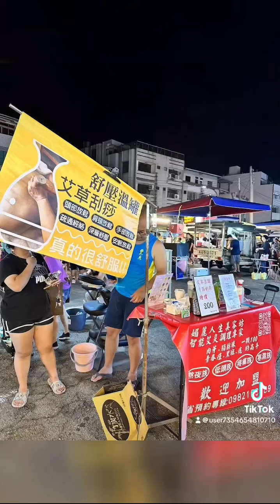臺中市豐原區葫蘆墩觀光夜市 ⭐️Taichung 首選夜市美食 ⭐️ 夜市燒番麥包車環島| 台中桃園機場| 科技物品送貨| 國際機場接送| 利通小客車租賃有限公司 請直接加入Line:@777car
一邊烤一邊刷獨門醬料每一口都讓您吃到玉米的好滋味。
也太驚奇了吧~排隊的人潮.

【豐原素食店家資訊】
→人氣烤玉米車←
地址： 420台中市豐原區豐東路89號

👉利通小客車租賃有限公司🚖
政府立案合法租賃車 Line詢問: @777car
公司官方Line： 858rqupv
台灣各地：台北、桃園、新竹... 包車旅遊。

◆車行區域：新竹(香山區)全省服務
◆服務細節：夜間不加價
◆服務細節：請盡量提早預約
◆車款選擇：五人/七人/九人
➪保證無菸車
➪貨運物流直達
➪全程品質管理
➪機場、高鐵、港口接送
➪長程接駁包車
➪全台包車服務免轉乘
➪享受專屬的接送服務
➪滿足您對接送挑剔的需求
➪司機全天候代駕旅遊服務

有關包車服務特色:
代客駕駛，包車環島，一日遊自由行(個人遊)
1、台灣包車旅遊完全配合客戶時間、遊玩喜好及景點，不必和他人併車共乘。
2、包車旅遊隨時待命讓您無後顧之憂，盡情玩樂、暢遊觀光。
3、出車勤前教育宣導，司機服裝儀容檢視，車輛狀況檢查，堅持高品質，安全的服務。
4、專業觀光開車服務~每位服務司機皆對路況熟悉以及良好駕車技術。